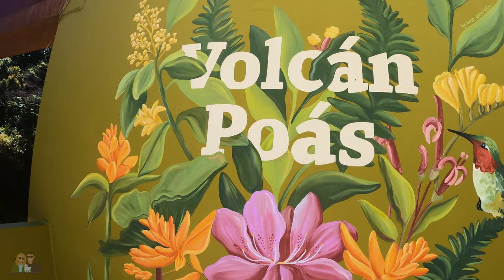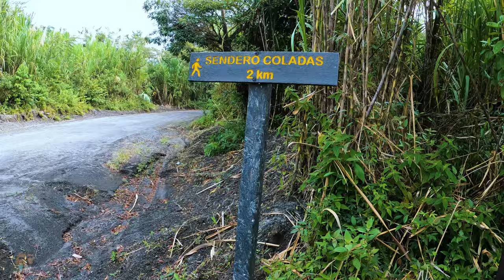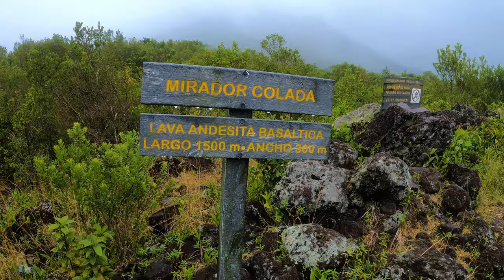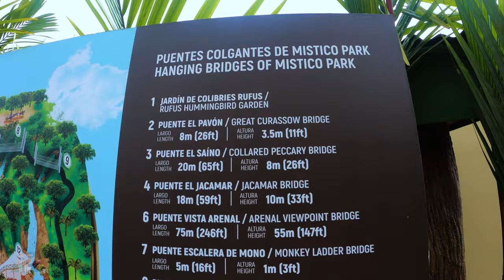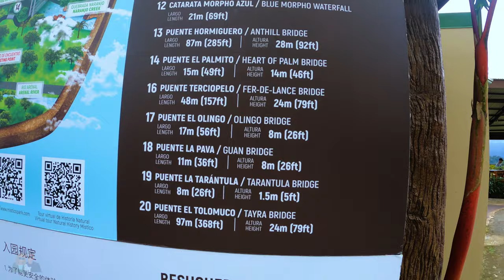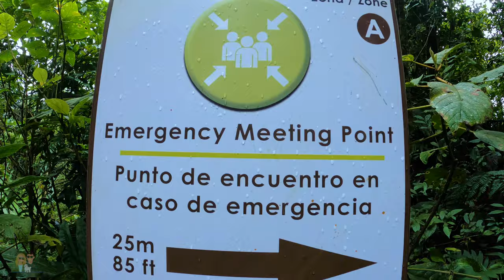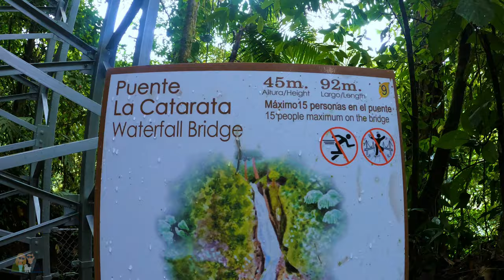COSTA RICA ROAD TRIP 🇨🇷 Arenal Volcano + Hanging Bridges | Vero and Justin (Travel vlog video)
Watch in 4K ✧ Road trip day 2/10. In this December 2020 Costa Rica travel vlog, we visited some of the top things to do in La Fortuna:  Arenal Volcano National Park, the Mystico Hanging Bridges and the FREE Natural Hot Springs!

00:00 Video Intro
Today was truly a jam packed day! We started off with and avocado+egg breakfast at our Airbnb patio overlooking the jungle. Sipping our coffee while listening to the bird and insect sounds was magical.

02:00 Arenal Volcano National Park
We then drove nice and early to the Arenal Volcano National Park for some hiking. We saw the BIGGEST tree we have ever seen and really enjoyed the 3 hours we spent here.

07:21 Mystico Arenal Hanging Bridges
Next, we drove 15 min. to the Mystico Arenal Hanging Bridges for a different perspective of the forest. Although we saw more jungle, it looked completely different up high on the bridges. This is also a must do, we highly recommend doing both hikes.

12:37 Free Natural Hot Springs
Finally, we stopped at a soda in La Fortuna and finished the day at natural hit springs. Because we're always trying to maximize our budget and how we spend, we opted for the free natural hot springs and they are awesome vs spending over $100 at Tabacon. If we would've had more nights in La Fortuna, we would've spent each day in this hot spring, hands down.

Up next: Road trip day 3/10 - Tamarindo beach town!

F O L L O W U S O N I N S T A G R A M

Hi everyone! We're Vero and Justin, Canadians in their early thirties who love to travel and share their experience through videos. Last year we wanted to take 2020 off from our 9-5 jobs and go travel in Europe with our lil dog, Ember. The uncertainty of COVID brought us back home only 1.5 months into our travels. We will continue our gap year very soon!

Thank you for following our adventures in Croatia, Slovenia, Hungary and Costa Rica!

🌴 December 2020 Costa Rica road trip vlogs!

Channel characters graphic ❤️ by the talented shannonhawn.com